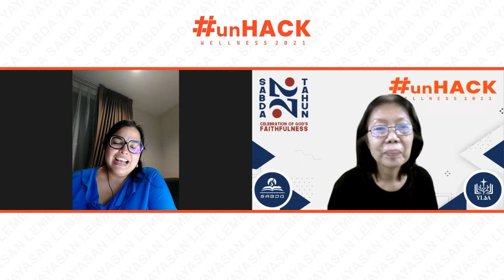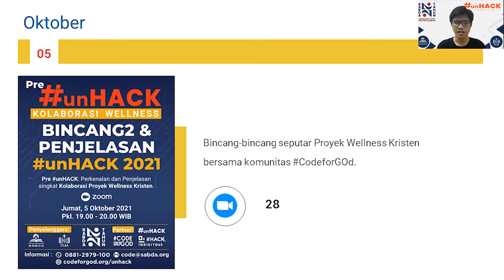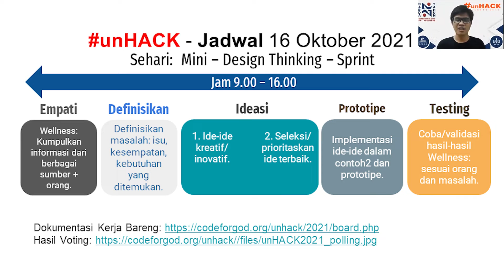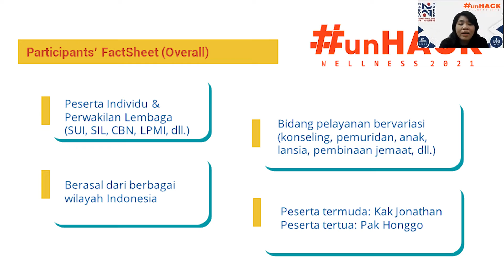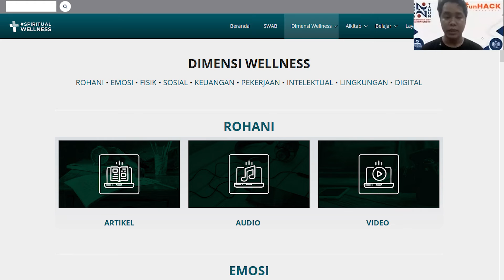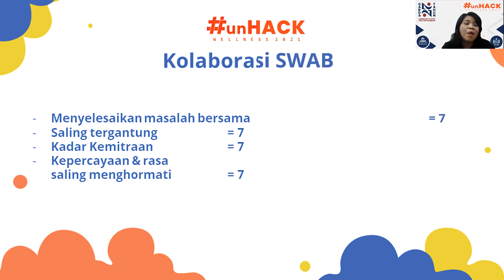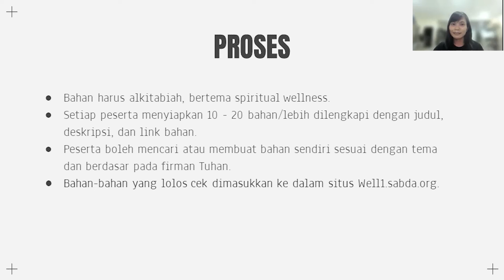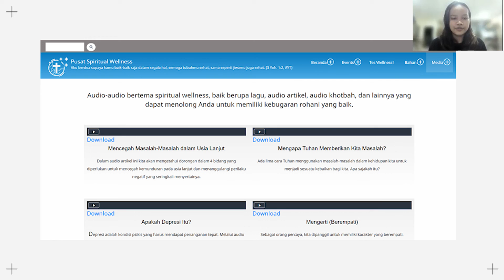Penutupan unHACK2021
Judul: Penutupan
Pembicara: Tim unHACK2021 dan Peserta

Terpujilah Tuhan! Kegiatan ulang tahun YLSA ke-27 (SABDA27) sudah bergulir sejak awal Oktober 2021. Kami sungguh bersyukur dapat merayakan kesetiaan Tuhan (Celebrating God's Faithfulness) yang senantiasa menyertai pelayanan YLSA.

Puncak acaranya adalah unHACK 2021 Kolaborasi Wellness pada 15 -- 22 Oktober 2021 untuk mengerjakan Proyek Kolaborasi Wellness Kristen. Penutupan unHACK 2021 Kolaborasi Wellness: Digital Solutions for Spiritual Wellness diadakan pada Jumat, 22 Oktober 2021, pkl. 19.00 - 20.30 WIB.

Meskipun telah resmi ditutup, namun kolaborasi dan kerjasama ini akan terus berlanjut untuk mewujudkan Spiritual Wellness dalam seluruh tubuh Kristus di Indonesia. Mari bergabung dan turut berkontribusi dalam gerakan ini!

Silakan simak informasi lengkap unHACK 2021 dalam Untuk berkolaborasi mewujudkan "wellness", kontak kami di 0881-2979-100 (WhatsApp).

Ayo, semangat berkolaborasi!

Timestamp:
00:00:00 Pembukaan
00:04:21 Sambutan Indigitous (Pricilla)
00:10:08 Overview Kolaborasi Wellness
00:31:29 Presentasi Kolaborasi Wellness
00:32:00 Laporan Proses dan Progres SWAB (Bp Budi)
00:34:16 Laporan Proses dan Progres SWAB (Sdr Pio)
00:38:39 Laporan Proses dan Progres SWAB (Ibu Evi)
00:44:04 Laporan Proses dan Progres Resources (Ibu Santi)
00:51:58 Laporan Proses dan Progres Resources (Sdri. Roma)
00:55:52 Laporan Proses dan Progres Resources (Sdri. Melisa)

Audio:
Google Podcast: SABDA Live